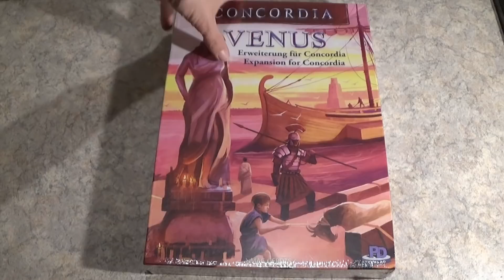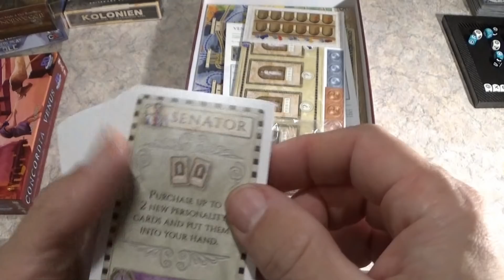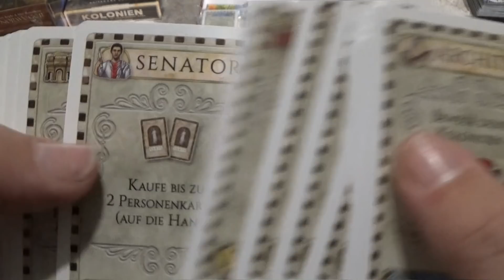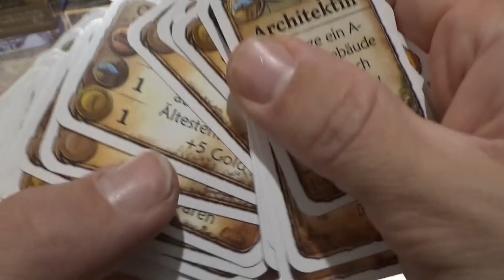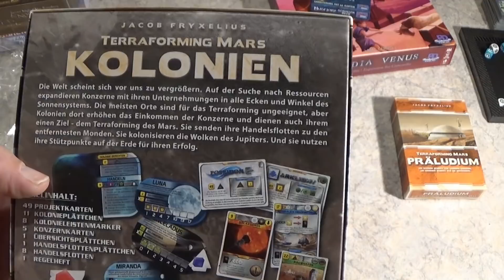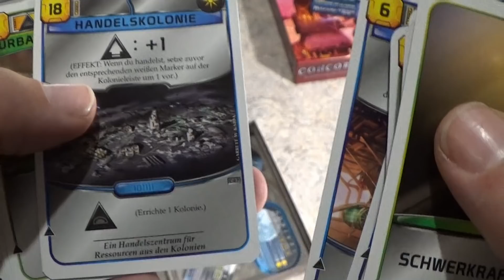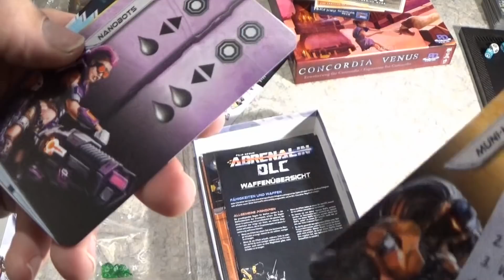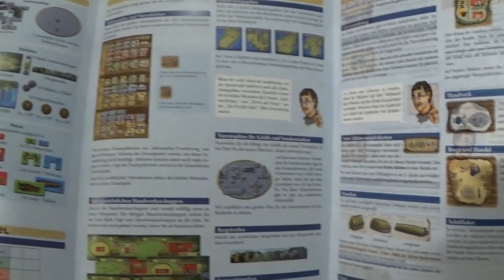Essen 2018 Loot Unboxing Teil 2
1. Concordia - Venus
2. Nusfjord Schollen - Deck
3. Terraforming Mars - Prelludium
4. Terraforming Mars - Kolonien
5.Adrenalin - Team Play
6. Ein fest für - Odin  Norweger